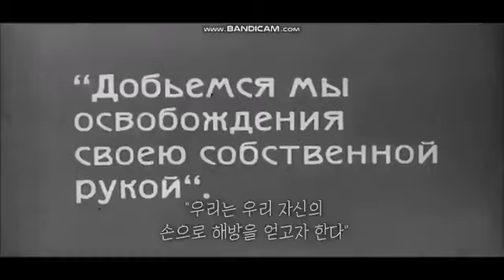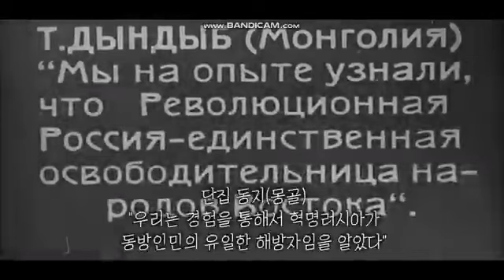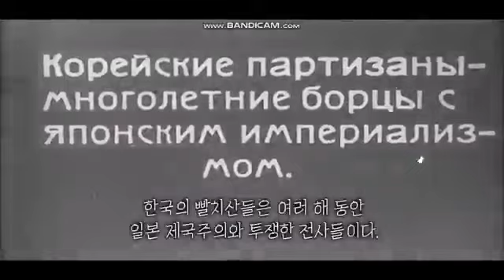톡립투사들의 역사, 독립군의 역사 1922년~ 독립투사들을 잊어서는 안 된다.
육사의 독립운동가 흉상철거 규탄 기자회견이 있었습니다.

시간이 되시는 분들은 모두 동참부탁드리겠습니다.

발언자는 송영길 전 대표님과 함세웅 신부님입니다.

일시 :  8월 29일 화요일 오후 2시
장소 :  육군사관학교 정문 앞